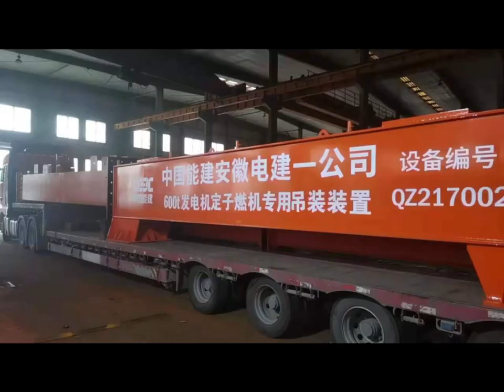bw crane manufacturing factory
Why are more and more logistics companies and warehouses choosing to use straddle carriers?

Flexible, efficient, cost-effective, simple to operate and safe

Now all industries are very competitive. Compared with traditional front crane loading and unloading, what are its advantages?

1. Straddle carriers are more suitable for warehouses and factories. They can easily load and unload dozens of containers a day, which can fully meet the business needs of factories and warehouses;

2. Straddle carriers are not special equipment, and can also save the cost of a full-time driver;

3. Straddle carriers have low requirements for road surfaces, and the wheel pressure is only half of that of front cranes, so they can be used on ordinary roads;

The main features are flexibility, durability, and safety. Choose it for loading and unloading operations!